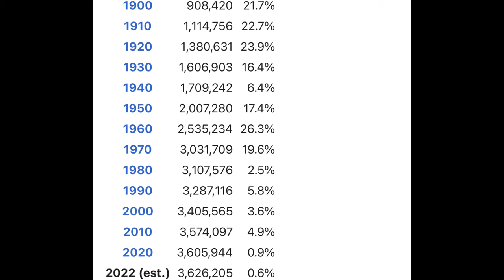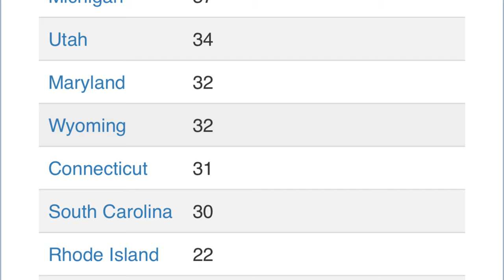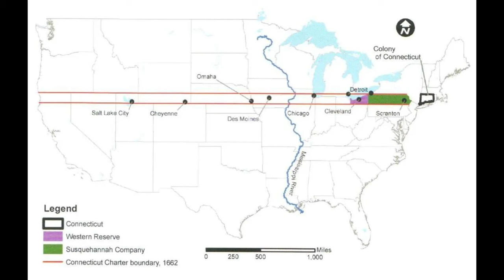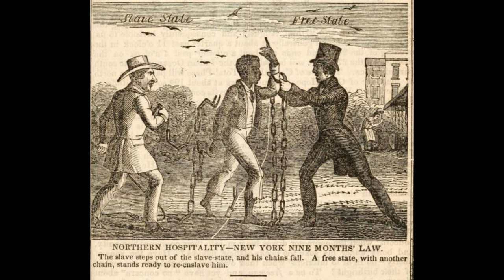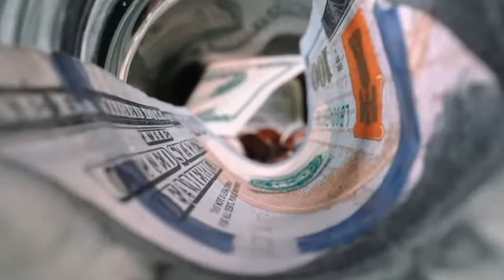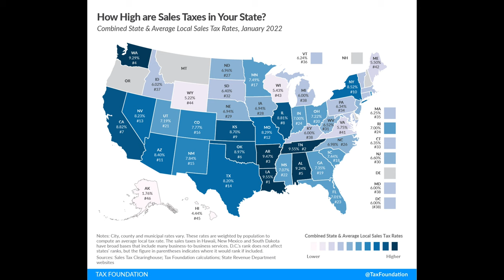Connecticut | A Geographic Biography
Welcome to Part 5 in my series of covering every state and telling you everything to know. Connecticut has the low hills in the northeast to the heavy populated coast with the saltwater marshes and beaches. With its strong political and strategic history the state of Connecticut is a great state all around.

I Hope y’all enjoy the video, have a great day, stay healthy and until next time…. World Geo out!